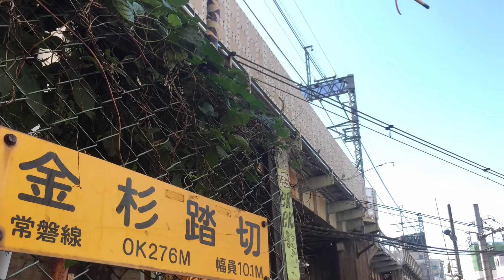【鉄道踏切シリーズ】JR常磐線『金杉踏切』 上下線電車通過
鉄道踏切シリーズ！！
当チャンネルの電車床下音シリーズの姉妹バージョンです^^
第1弾はJR常磐線の金杉踏切を撮影してきました！
上下線の列車(E231系10両･15両)が通過します。